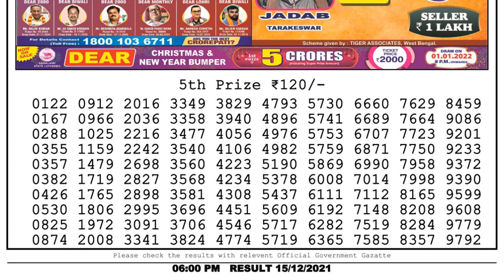Nagaland Lottery Sambad Result | Dear Lottery